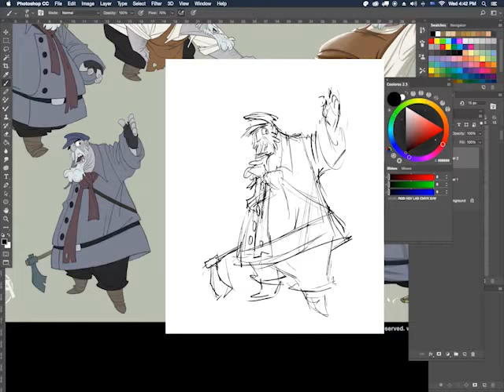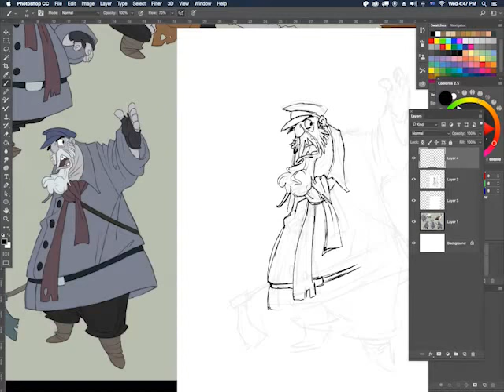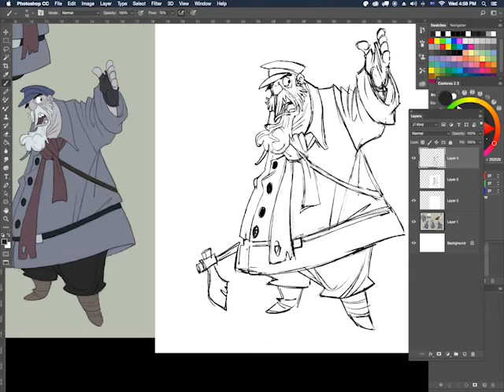SPA Studio Klaus Practice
Klaus copyright SPA Animation Studio

This drawing process video was done to familiarize myself with the drawing style during the process of applying to work at SPA Animation Studio, on the 2D feature Klaus, now available on Netflix.